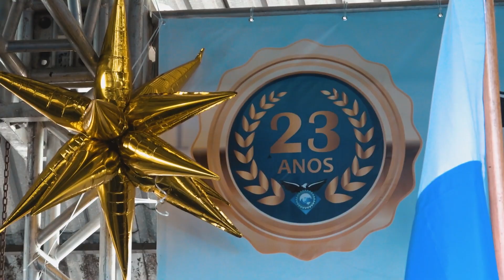XVI EXPO Escola Técnica Sandra Silva : Meio de Cultura - Química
Faça sua pré-matrícula em um de nossos cursos:
“Amor e educação caminhando juntos na mesma direção”.